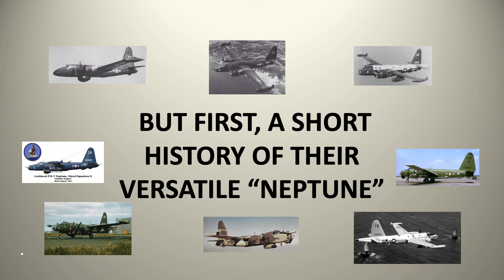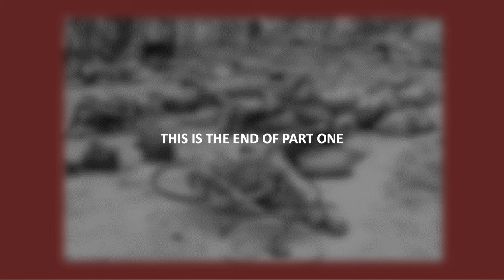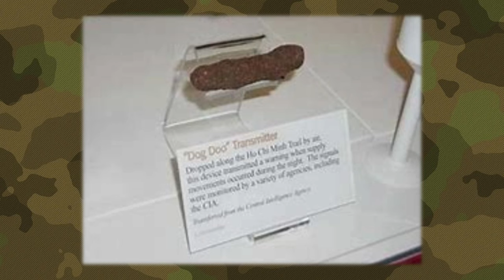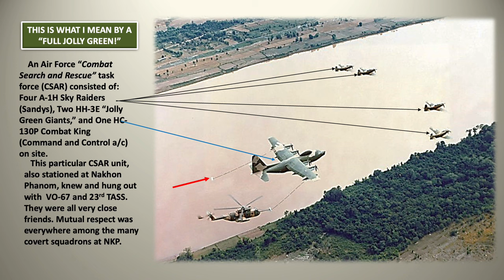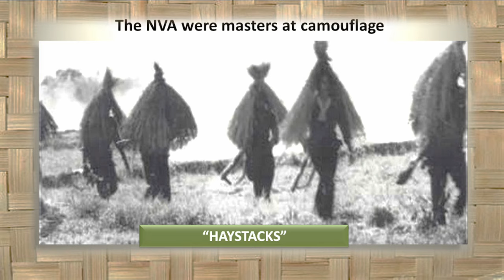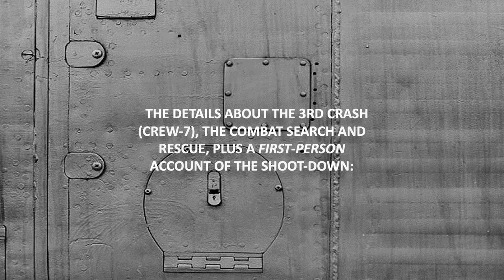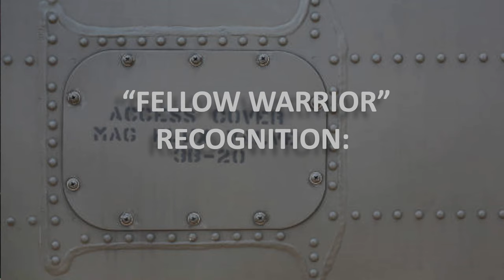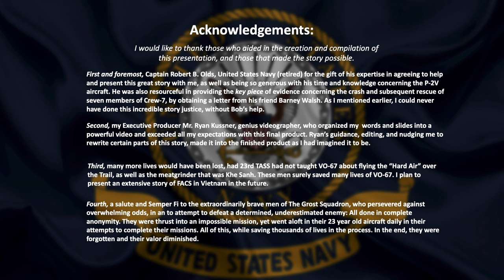VO-67: The Ghost Squadron - Stephen Tucker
00:00 Part 1
4:47 Comparison: Dien Bien Phu/Khe Sanh
32:58 The Airplane; The Trail
36:18 Part 2
39:01 The Other Weapon - ADSID
1:02:01 The Mission; The FACs
01:08:32 Part 3
1:28:24 The Hero; The Recognition; The Awards
01:43:43 Acknowledgements

👻✈️ Embark on a mission into the past with "The Ghost Squadron," narrated by Stephen Tucker, as he unveils the covert exploits of VO 67, a squadron of airmen whose acts of valor in the Vietnam War have remained a secret for over half a century.

In this compelling account, Tucker, a former U.S. Marine Corps Captain and Naval Aviator, shares the extraordinary story of these aviation warriors. This squadron of unsung heroes piloted their aircraft through the most treacherous skies of the Vietnam conflict, playing a crucial role in the historic Battle of Khe Sanh.

Their charge was formidable: to engage an enemy force outnumbering them several fold and to prevent a catastrophic defeat reminiscent of the French at Dien Bien Phu. With President Lyndon B. Johnson's mandate clear—"win the battle, at all costs"—VO 67 stepped up to the challenge, despite facing 30 to 40,000 North Vietnamese soldiers with a contingent of 6,000 Marines and allied specialists.

🎬 This three-part video series is more than a recounting of military maneuvers; it's a deep dive into the strategic, often classified operations that shaped the course of the battle. Tucker's personal connection to the events of 1968 provides an intimate lens through which we view the squadron's legacy.

🔎 Why did their acts of bravery go unrecognized for decades? What enigmas from the era of Khe Sanh still haunt the annals of military history? And how did VO 67 navigate the uncertainties of war with steadfast determination?

📽️ Join Stephen Tucker in piecing together this intricate tale of war, tenacity, and ghostly prowess. This series isn't just a historical narrative—it's a tribute to the fraternity of airmen whose contributions were overshadowed by the fog of war.

🔔 Don't miss this deep dive into a hidden chapter of the Vietnam War.